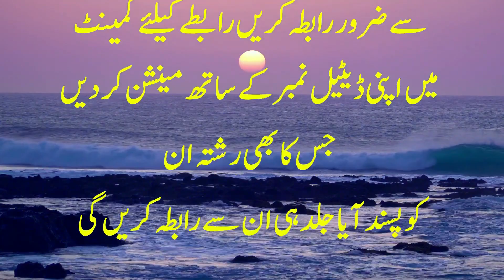Mom And Dead Passed Away Girl Sabak Amoz Kahani Vlog Story By Pakistan Rishta Point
walekum kaise aap log Sab ummid Karti hun aap sab log khairiyat se Honge aaj ki video Mein Ek Aisi Ladki Ka Rishta upload kiya gaya hai jo ke Jiska wale saaf Hote Ho chuke hain aur vah ek man Baap Ke vyavhar Chacha ke ghar rahti hai Ladki Bahut hi Khubsurat Hai Ladki Bahut hi Pyari hai aap log yakin Nahin Karoge ki ladki Kitni Khubsurat aur Pyari Hai Aur yah Saccha Logon ke ghar rahti hai aap Kyon Kiya Ki Nahin Karoge ki yah Kitni Khubsurat aur Pyari Hai yah Saccha Logon ke ghar rahti hai